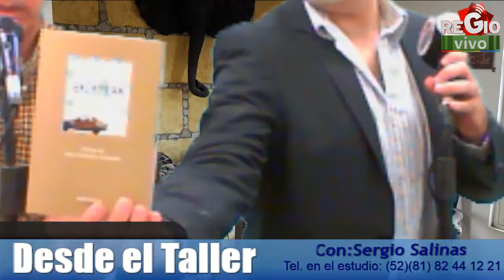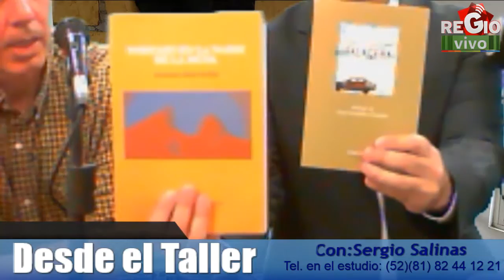"DESDE EL TALLER" 13 de junio, con Sergio Salinas Escultor, invitado Armando Alanis Pulido.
Invitado de lujo, Armando Alanis Pulido, creador de Monterrey para el mundo de "acción poética", mas de 20 libros publicados, sus frases y proyecto han traspasado mas de 30 países.